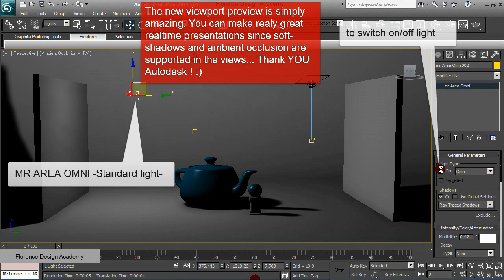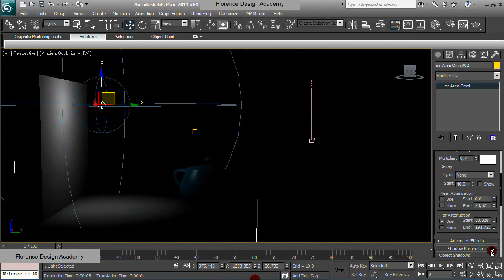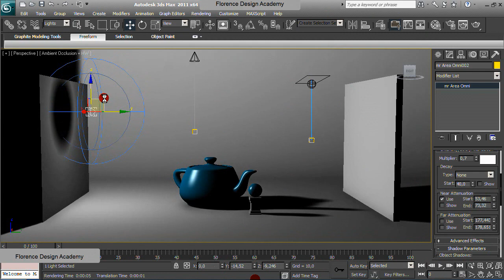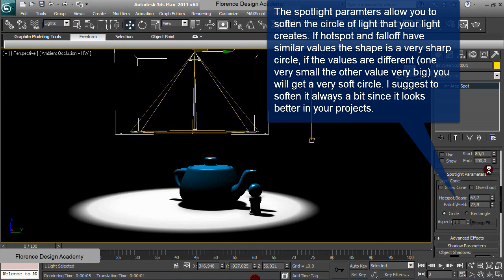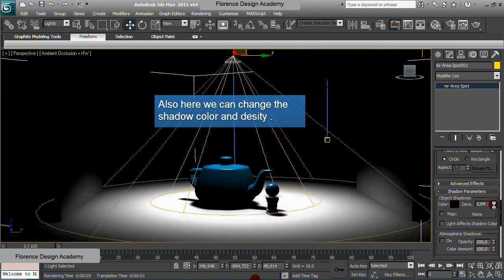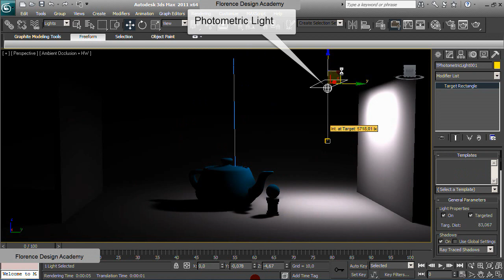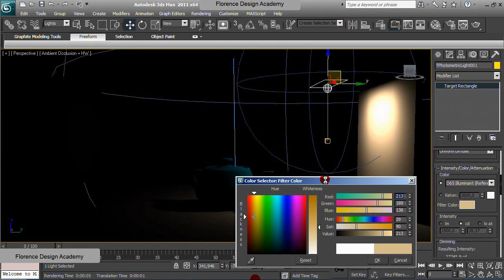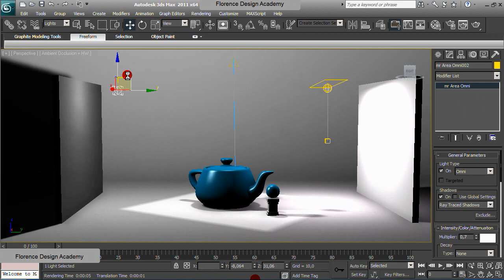3ds max lighting tutorial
How to use lights in 3d studio max .
(Florence Design Academy Tutorial very well done !
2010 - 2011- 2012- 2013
Very good for interior design !!!